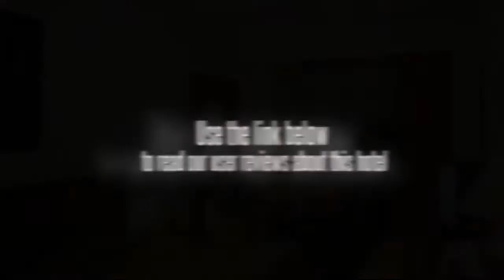Mutiara Hotel Bandung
The Hotel Mutiara is a luxurious Bandung hotel that is ideal for a romantic getaway or relaxing holiday in Indonesia. Hotel Mutiara is a lovely retreat that is full of amenities to exceed every expectation for a wonderful vacation. A hallmark of Hotel Mutiara is the stunning outdoor pool as well as the lounge area and pool-side bar where guests can enjoy a cocktail in the tropical setting and soak up the sun. The hotel also features a beautiful restaurant that serves Indonesian and European cuisine in a welcoming atmosphere. If searching for a place for an event or wedding, Hotel Mutiara is the perfect event venue. Whether planning an intimate wedding or private party, the hotel offers packages and service for an unforgettable time. Guests at Hotel Mutiara will appreciate the impeccable service and convenience of on-site laundry and dry cleaning service, valet, and available concierge.